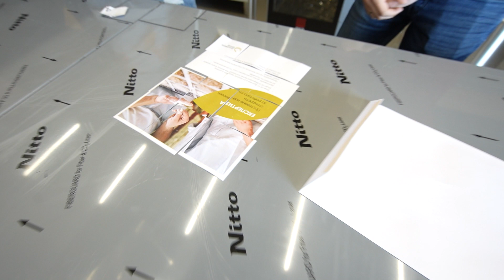Sofia Mel Hall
the building of Sofia Mel Hall - Time lapse video